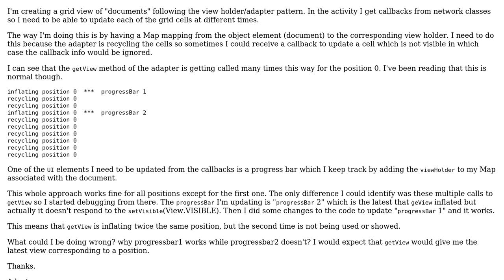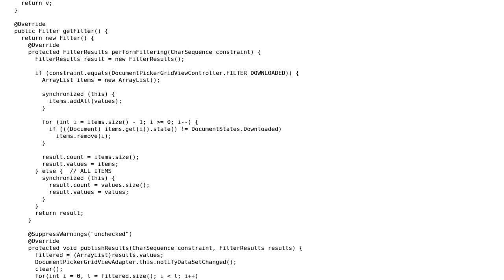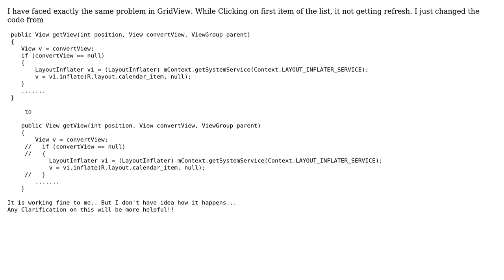Updating first gridview element after getView inflates it twice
With thanks & praise to God, and with thanks to the many people who have made this project possible! | Content (except music & images) licensed under CC BY-SA | Music | Images & others | With thanks to user Sackurise user Mariano Latorre and the Stack Exchange Network Trademarks are property of their respective owners. You are responsible for your own actions.